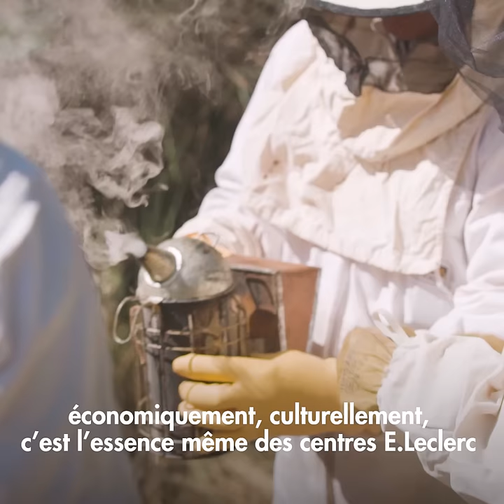À la découverte du Miel de Lavande de Valréas dans le Vaucluse | Des Régions à Croquer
Découvrez le Miel de Lavande de Cédric Ville, un des 12000 partenariats Alliances Locales E.Leclerc

➽ Pour en savoir plus sur nos alliances locales sur notre site internet

➽Live Musicaux, Alliances Locales, découvertes de produits locaux, recettes, promos, évènements sportifs et culturels, interview métier : vous trouverez sur notre chaîne YouTube divers contenus qui portent les engagement de E.Leclerc.